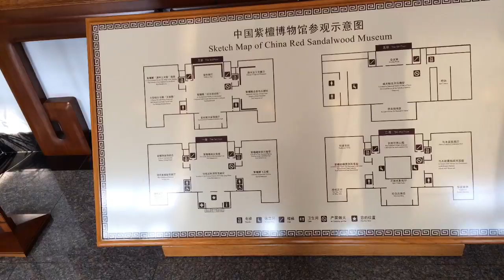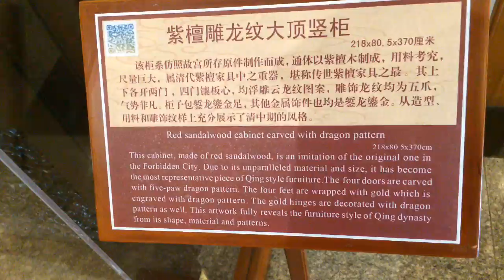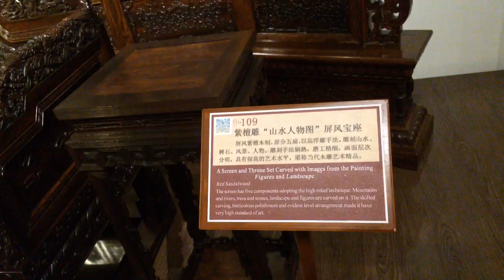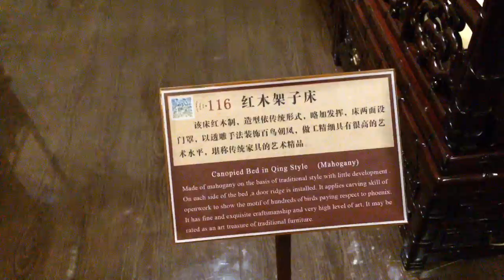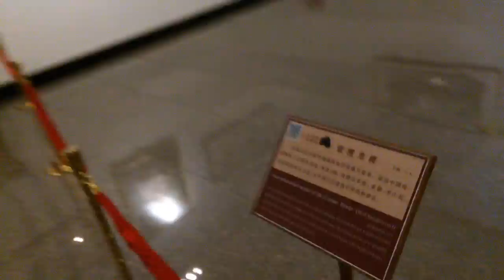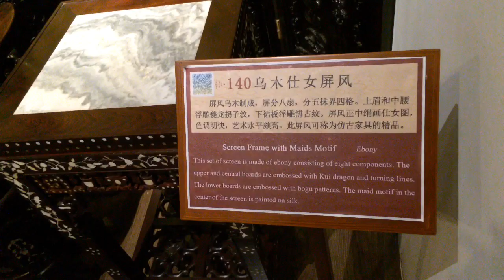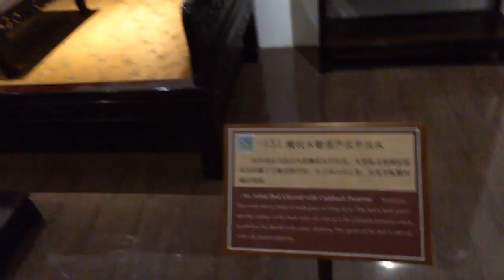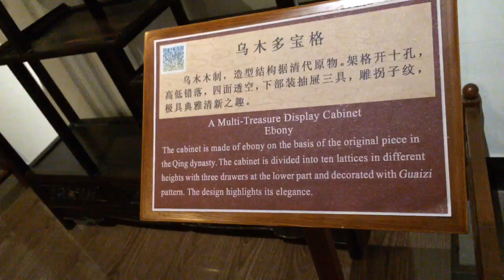China Red Sandalwood Museum - Beijing - China (1)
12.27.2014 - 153 - China Red Sandalwood Museum - Beijing - China